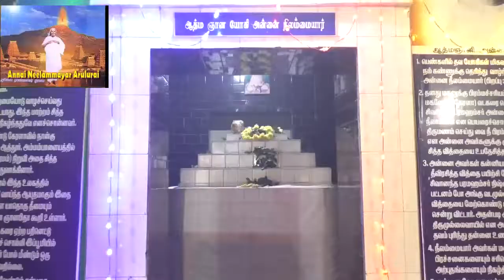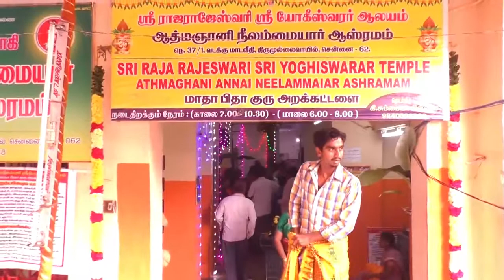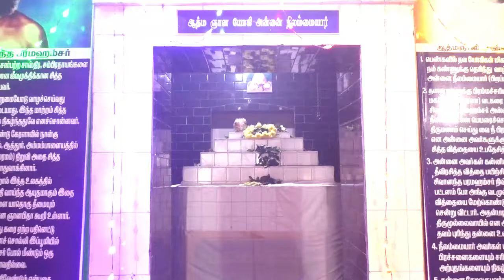Kumbhabhishekham | Sri Raja Rajeshwari Sri Yogeswarar Temple | அன்னைநீலம்மையார் | Thirumullaivoyal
Athmaghani Annai Neelammaiyar Ashramam near Masilamaniswara Temple, (Masilamaninathar, Kodiyidai Nayagi - Padal Petra Stalam Shiva temple) Thirumullaivoyal , chennai
ஸ்ரீ ராஜராஜேஸ்வரி  கோவில்  கும்பாபிஷேகம்  - மாசிலாமணீஸ்வரர்  , கொடியிடை நாயகி  சென்னை  திருமுல்லைவாயில் அருகில்

Sri Raja Rajeshwari Sri Yogeswarar Temple